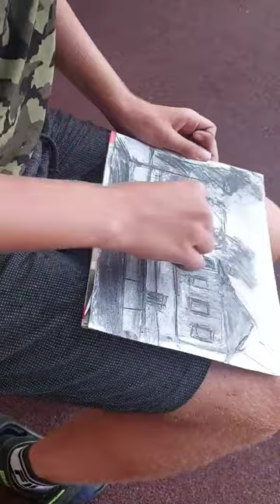Площадка углём. A house painted with charcoal.